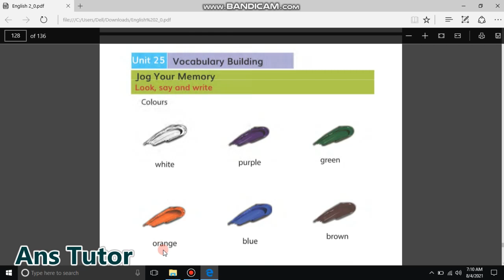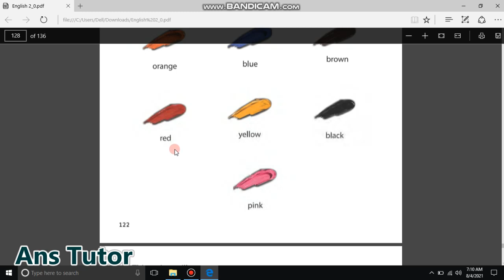Colours : Vocabulary building , class 2 English unit 25 : Vocabulary building (Jog your memory)